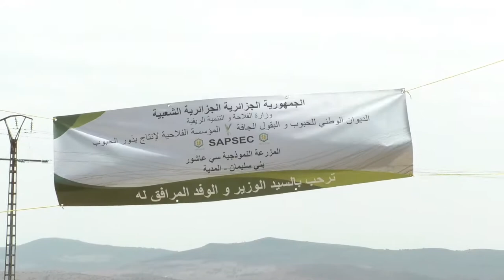تعليمات لتعويض الفلاحين الغير المنخرطين في صندوق التأمين بصفة عينية للتمكينهم من مباشرة نشاطهم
تعليمات لتعويض الفلاحين الغير المنخرطين في صندوق التأمين بصفة عينية (ليس ماليا) وذلك لتمكينهم من مباشرة نشاطهم الفلاحي من جديد, فيما سيتكفل الصندوق الوطني للتعاضد الفلاحي بالمنتجين المؤمنين لدى الصندوق.